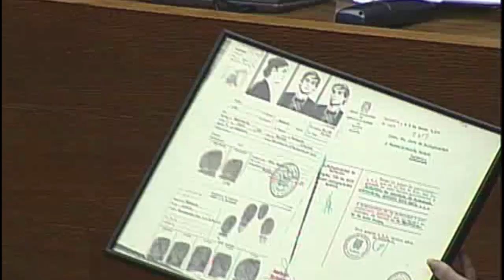Mónica Oltra presenta la Llei LGTBI a les Corts Valencianes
La consellera d'Igualtat i Polítiques Inclusives presenta ambValentia la Llei LGTBI a les Corts Valencianes